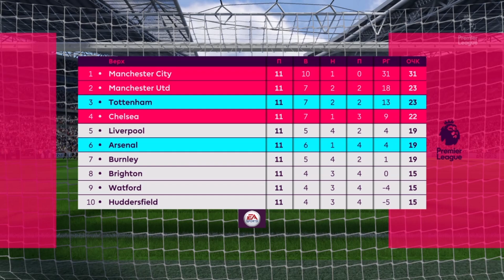АТЛЕТИКО - РЕАЛ, АРСЕНАЛ - ТОТТЕНХЭМ l FIFA-ВАНГА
Всем привет.
Сборные закончили бороться за путевки на чемпионат мира, а это значит, что вновь пришло время клубных разборок.
Два главных матча этого уикенда состоятся в Англии и Испании. Нас ждут лондонское и мадридское дерби: Арсенал - Тоттенхэм , Атлетико - Реал.

Пиши в комментариях свои прогнозы на эти матчи.